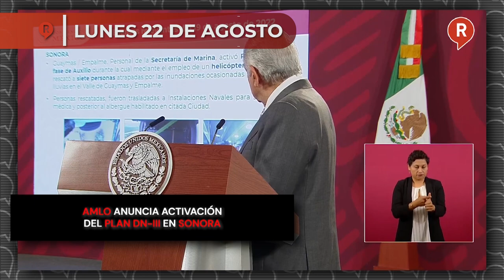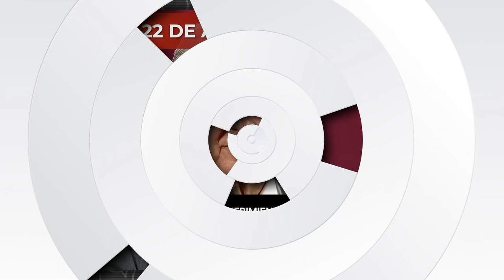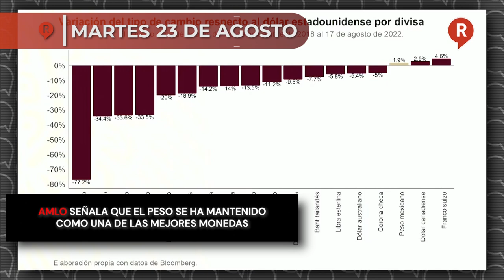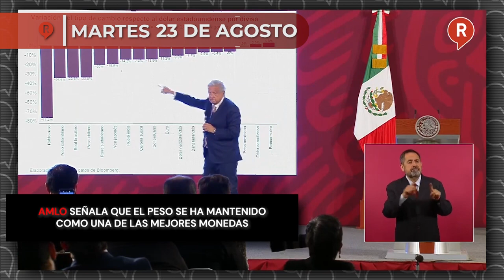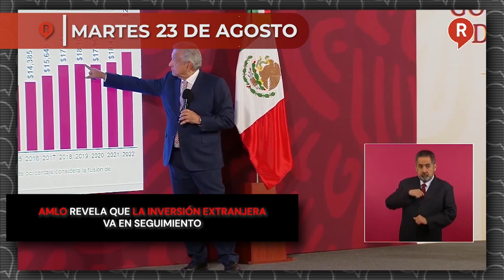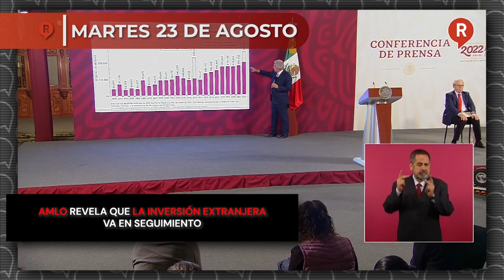RegeneraciónMX Presenta: Resumen Semanal del 22 al 26 de Agosto 2022 ¡IMPERDIBLE!